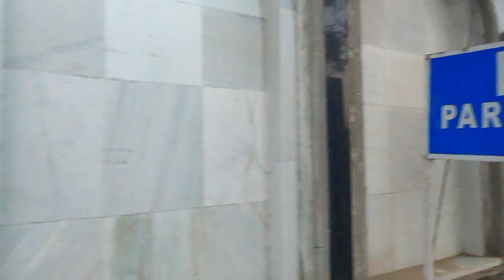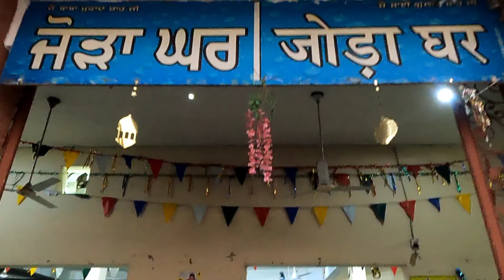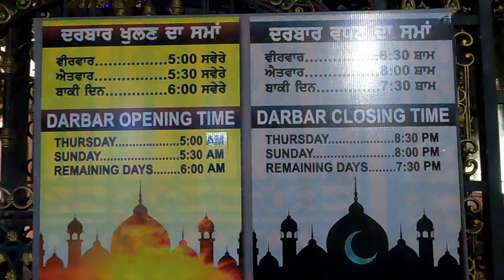Dera Baba Murad Shah Ji Nakodar | Jai Sai Ji 🙏 | Latest Video 2022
In this Video, I'm going to Explore Dera Murad Shah is a Sufiyana Darbar located in Nakodar, Jalandhar Punjab, India. The Darbar is a symbol of love and peace where people from all different castes and religions come and pay their respects at this Darbar. The two main Darbars in Nakodar are Murad Shah Darbar and Lal Badshah.

Hello 👋 , my YouTube family, I'm Pankaj Verma. Basically I'm tour operator ✈️ as named M/S My Wish Holidays & Travel Channel Link is ➞ This is my vlogging channel.  I used to vlog & explore different food, enjoy Indian festival Season, 🚀 travelling & 🤝 try to interact with new people.

I'm sure that you will find good stuff on this channel ..Thanks a lot my YouTube Family ..